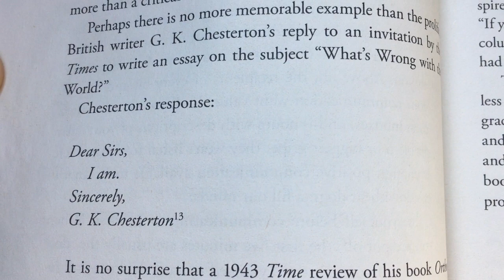I Am What's Wrong With the World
Be the Change Challenge #1: How to Use Less Electricity and Gas